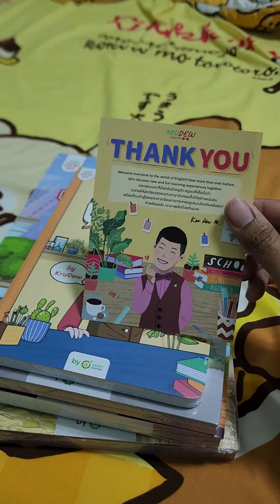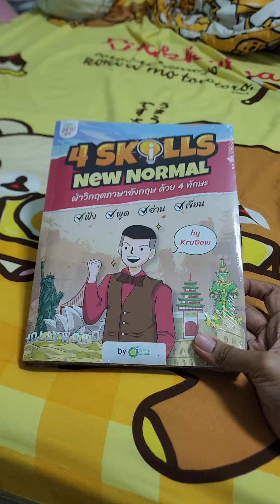เมื่อฉันอยากเก่งภาษาอังกฤษ